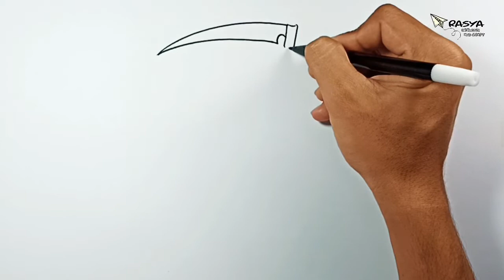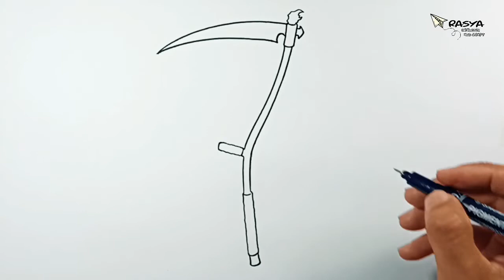How to draw Scythe